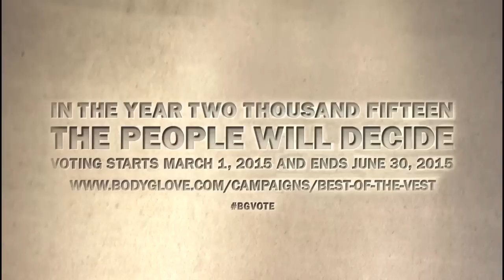Vote For 2015 Best Of The Vest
In the year 2015 the people will decide the Best of the Vest. Which professional Body Glove wakeboarder wears their vest better? Harley Clifford, Rusty Malinoski, or Bob Soven? Voting starts March 1, 2015 and ends June 30, 2015